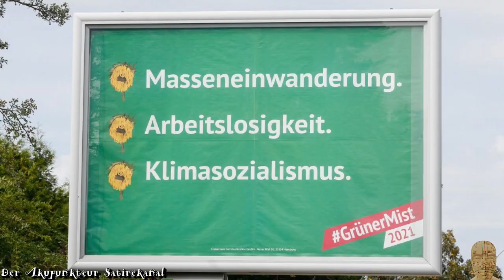Die letzte DeGeneration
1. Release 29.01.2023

Geldgeschenke per Banküberweisung:
Kontoinhaber: Studio 3C
IBAN: DE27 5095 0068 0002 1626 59
BIC: HELADEF1BEN
Verwendungszweck: Schenkung

Geldgeschenke per Crypto:
Ethereum-Wallet: 0x6eC430Bf1cA3E1D930A6c744fB99D78429e9501f